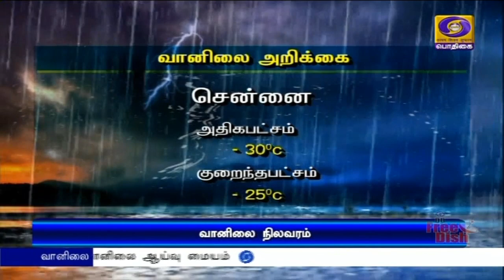4 மாவட்டங்களுக்கு ரெட் அலர்ட்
தமிழகத்தில் மேலும் 3  நாட்களுக்கு பரவலாக மழை பெய்ய வாய்ப்பு - கன்னியாகுமரி , திருநெல்வேலி, தூத்துக்குடி, ராமநாதபுரம் மாவட்டங்களுக்கு இன்று அதிகனமழை எச்சரிக்கை - வானிலை ஆய்வு மையம்.